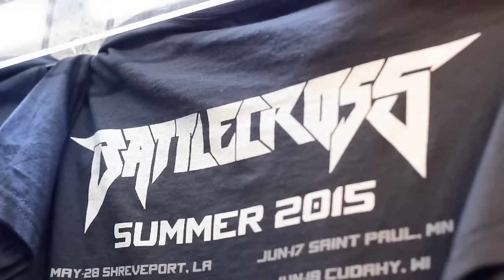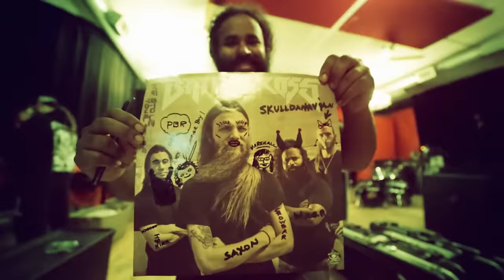Battlecross - Absence (OFFICIAL VIDEO)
Battlecross "Absence" from the "Rise to Power" album. Directed and edited by David Brodsky

Directed by David Brodsky
Shot by David Brodsky, Allison Woest, Mike Compitello, Chris Kells, Luke Schlink (California), National Rock Review (Detroit).

Thanks to :
St. Vitus Bar, Brooklyn, NY
Salla Rossa, Montreal, Canada